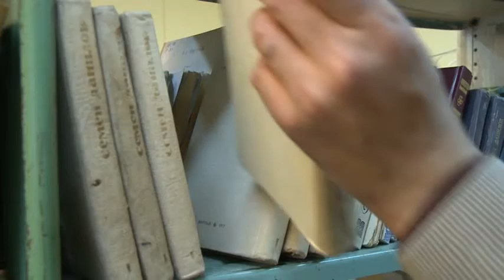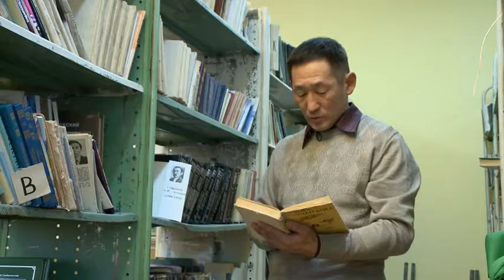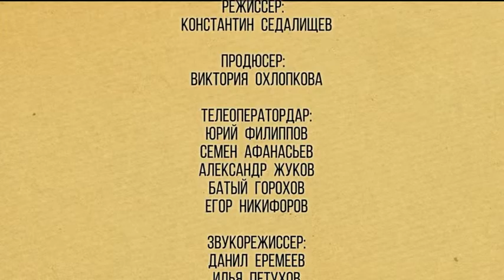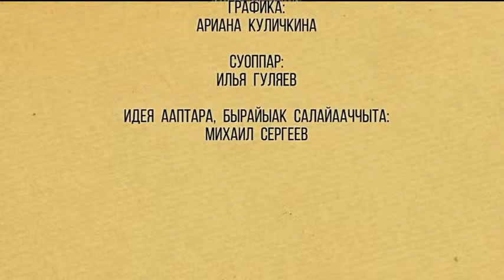Сааскы кэм 6 таһаарыы